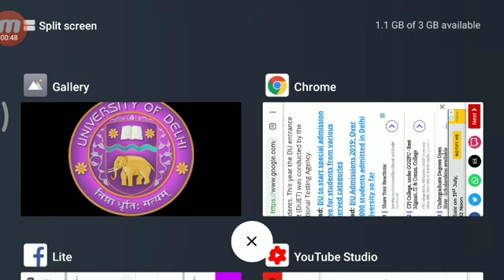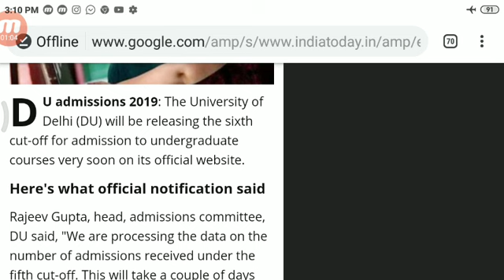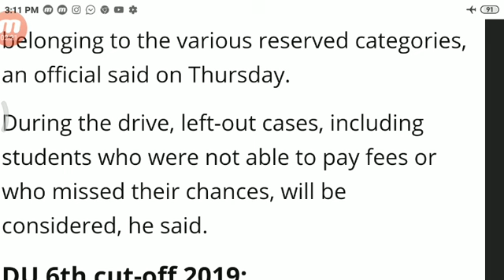DELHI UNIVERSITY SIXTH CUTTOF 2019!! DELHI UNIVERSITY 6th cutoff 2019